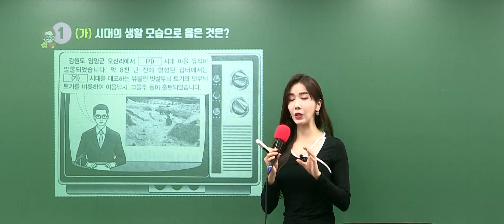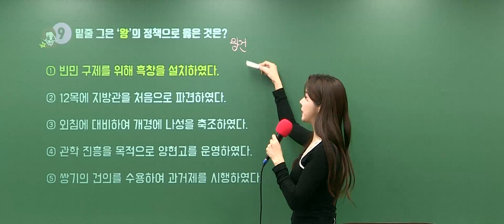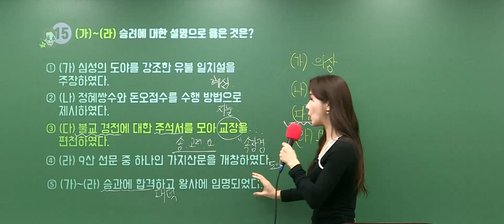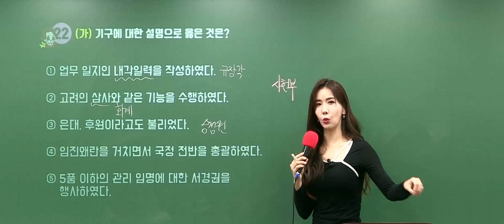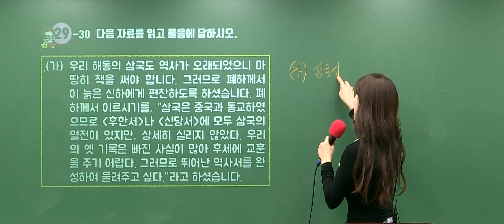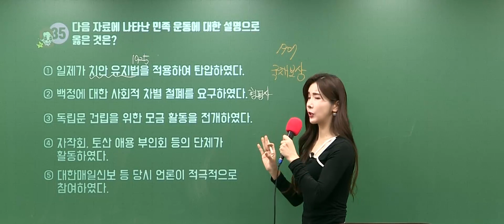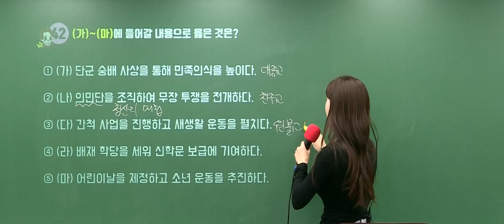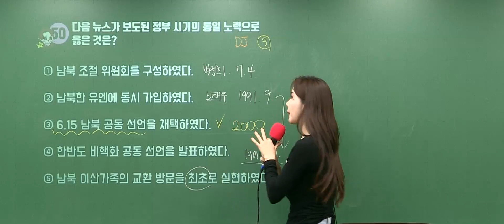[메가한능검][해설] 고아름 선생님의 제61회 한국사능력검정시험 해설강의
고아름 선생님의 10/22(토) 시행 61회 한능검 해설 강의 영상입니다.